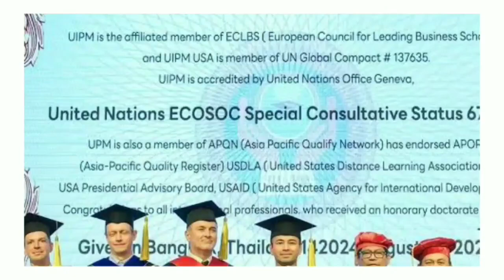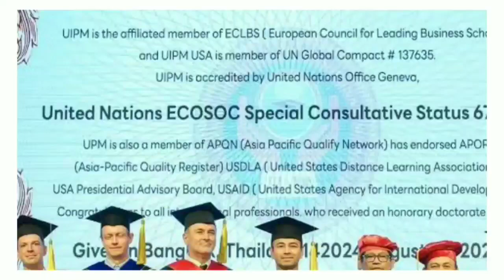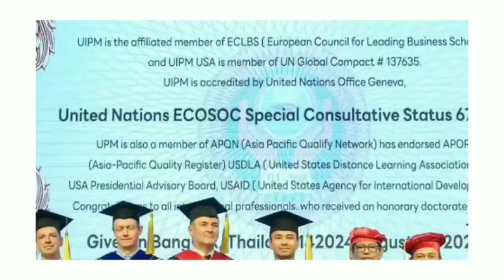Rantastia Kecewa Profil Wikipedia Diubah Usai Gelar Doktor Kehormatan Raffi Ahmad Viral